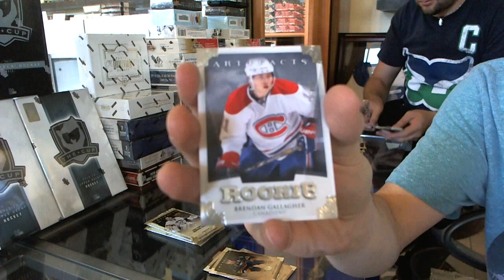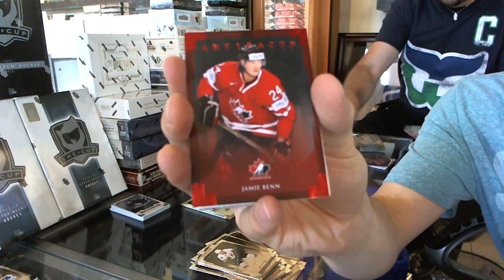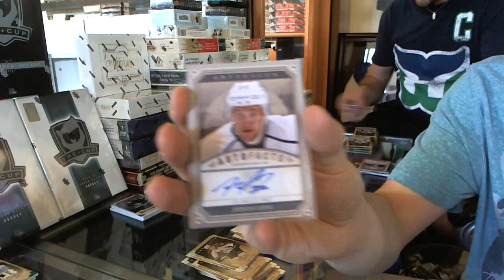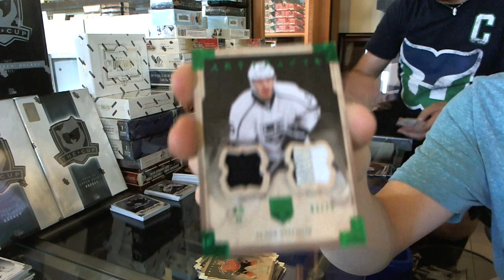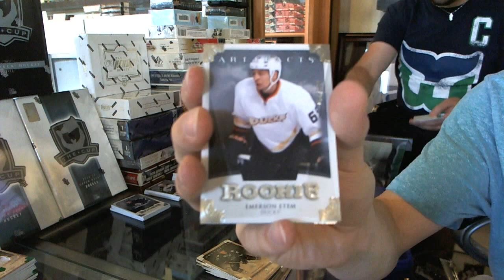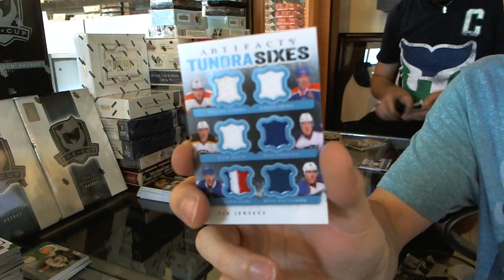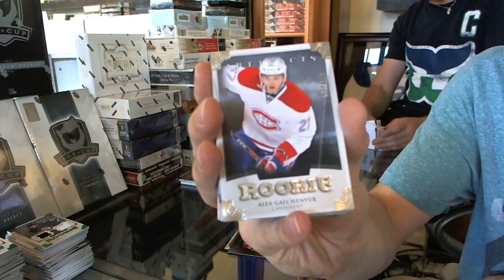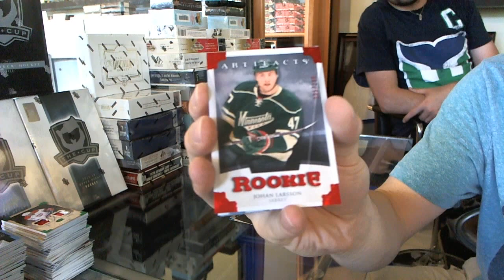Warren's 13-14 UD Artifacts Hockey 16 Box CASE Break